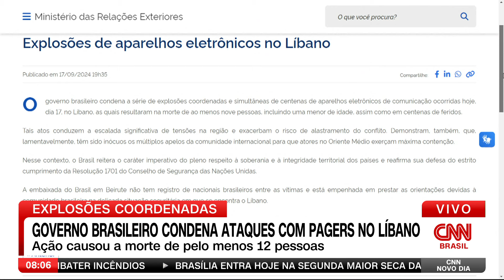Governo brasileiro condena ataques com pagers no Líbano | CNN NOVO DIA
O governo federal condenou, na terça-feira (17), as explosões de pagers no Líbano. Ao menos 12 pessoas morreram e cerca de 2,8 mil ficaram feridas após o episódio, segundo o Ministério da Saúde local.